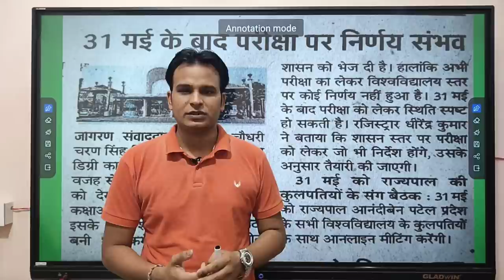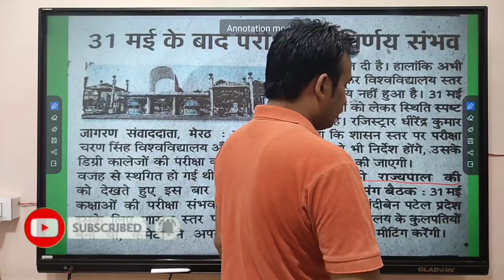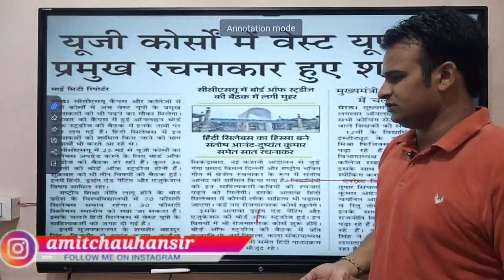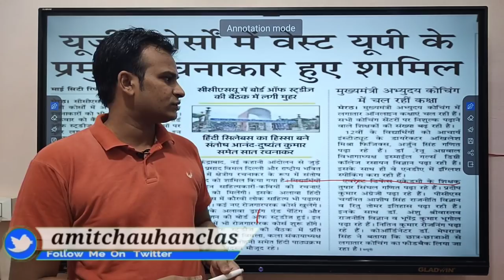ccs university new update || CCS University Meerut news || ccs University latest news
[06/04, 21:41] Stay Home Satay Safe: Learning with Earning YouTube channel

Amit chauhan
Education Update